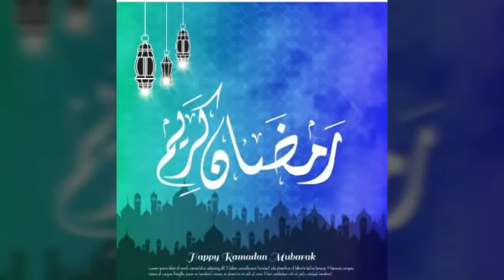Lailatul Qadar Nazm | Lailatul Qadar 2022 | Shab e Qadar | Ramazan 2022 | Heart Touching Nazm❤️